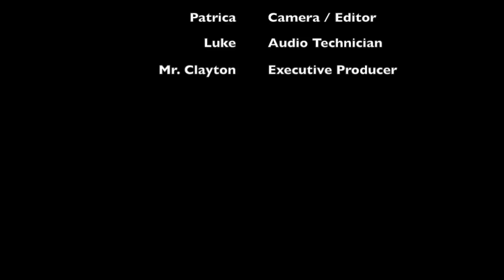Byram News 10/5/16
BIS Morning Announcements